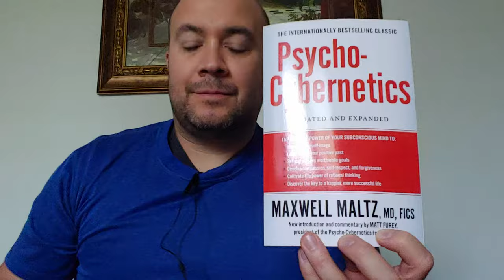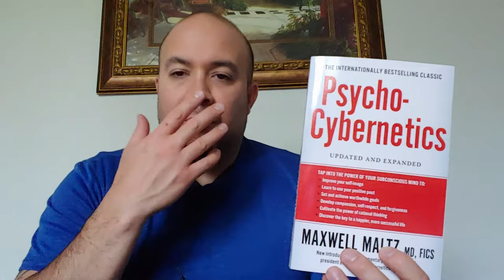Book Review: Psycho-Cybernetics (Non-Fiction) by Maxwell Maltz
Book Review:  Psycho-Cybernetics by Maxwell Maltz

Psycho-Cybernetics is a book about mindset.

Dr. Maxwell Maltz was a renowned plastic surgeon who would "fix" his patients body/facial deformities.

He found that some of these outwardly beautiful people would view themselves as ugly and unsightly to the outside world.

Therefore he came to the conclusion in many cases that their exterior was not all that needed correcting.

It was their mindset which was actually the source of their ailment in many cases.

Dr. Maltz devised a plan to help correct the mindset of these people and it is this knowledge which he imparted into this book.

If you ever doubted yourself or the things you wanted to do in life, this book is a must for you.

I have read through this book at least 3 times and plan to revisit it in the near future.

It is an incredible fact-based guide with real-world examples and valuable exercises to help anyone willing to enhance their state of mind.

This book is highly recommended for those readers who want something more in life and need a good foundation to start from.

 - Chad